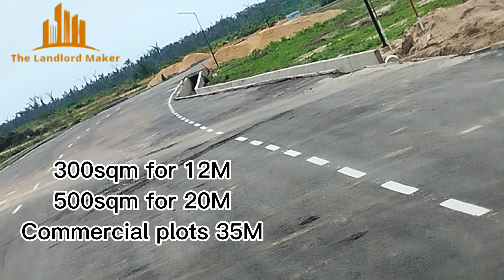The Lagoon Front Estate. Alaro City Epe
The Lagoon front estate, Alaro City is set on the North side of the Lekki Lagoon along the Lekki-Epe Expressway, Alaro City, Epe.

It is situated in a serene environment with a touch of nature and class.

It is also pocket- friendly and gives real value for money.

*Location*:  Alaro City, Epe.

300sqms -12M
500sqms - 20M
Commercial Plots: 25M

*Neighbourhood*
- Seaport.
- Lekki phase 1.
- Ajah.

*Highlights*
 -   Perimeter fencing.
 -   Electricity.
 -   Estate gate house.
 -   Motorable and Acessible Road.

Don’t Wait To Buy Land, But Buy Land and Wait!!!